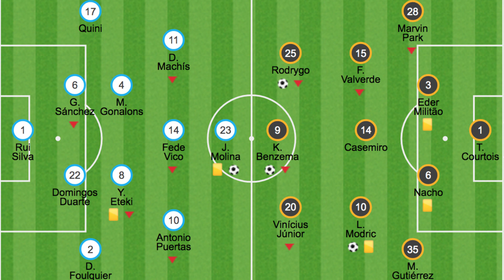EL MADRID SIGUE LUCHANDO CON FÚTBOL Y ORGULLO | POR FIN MIGUEL GUTIÉRREZ | EL MEJOR EQUIPO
Resumen y análisis del Granada 1-4 Real Madrid con goles de Modric, Rodrygo, Odriozola y Benzema que permiten al Madrid seguir peleando por LaLiga después de un gran partido en Granada en el que el Madrid fue mejor en todo con un enorme Miguel Gutiérrez que dio una asistencia a Modric además de dejar un gran partido. Marvin y Hazard sufrieron dos entradas salvajes que no fueron sancionadas y sinceramente y pase lo que pase en las dos últimas jornadas el Madrid es el mejor equipo al que ni sesenta lesiones, ni la falta de fichajes, ni el robo arbitral han impedido llegar a la última semana de LaLiga con opciones de salir campeones.